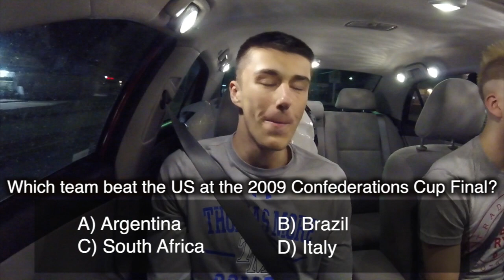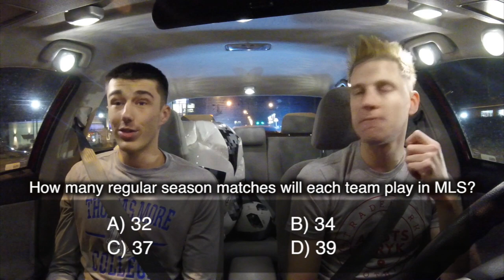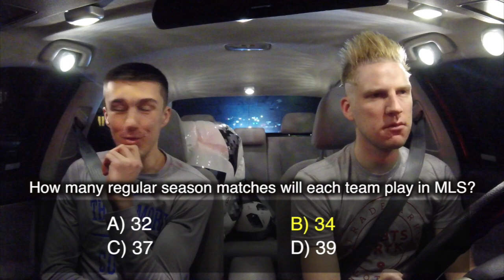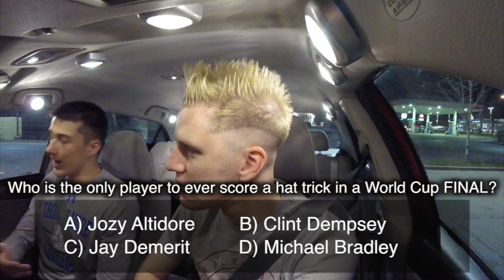The Cops pulled us over?!?! Soccer Sedan Football Quiz Show- USA (ft. Elyyt)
How Good Is Your Football Knowledge?

In this episode, FIFA YouTuber Elyyt draws USA in the Soccer Sedan Football Quiz Show (FIFA World Cup 2018 edition). Did you notice this during the Brazil vs Germany 7-1? What about how many goals Pele scored in his career? Let us know how you did in the comments below!

Soccer Sedan is a football quiz show. Passengers must score goals making their way through the world cup group stage, knockout rounds, and win the world cup final without getting a red card.

Have a question you want asked on an upcoming show?

⚽ SCORE A GOALAZO and join the first team by clicking subscribe (don't forget to hit the bell) for more football quiz shows, footy challenges, football fails, and soccer pranks in public

THANKS TO:

Marina (@mojo7171) official graphic artist/thumbnail goddess

Music
Which direction- anikdote
I have you in reticle
WaypointH - metal suspense
Lensko- Lets go
fluex- voice
Thefatrat- Jackpot
America the Beautiful- nocopyright